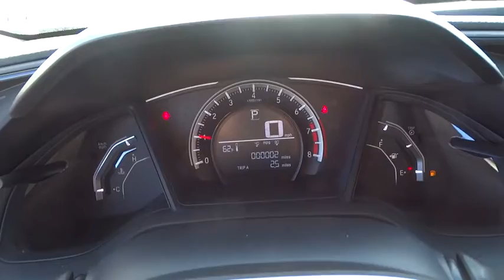2017 Honda Civic Oak Lawn, Orland Park, Chicagoland, Northwest Indiana, Joliet, IL 71147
2017 Honda Civic

PRICED TO SELL FAST !!! And NO HAGGLE/NO HASSLE PRICING !!!. Civic LX, 4D Sedan, and Steel. Simple switchgear is as easy as ABC. Wheels of fortune! brbrAre you interested in a truly fantastic car? Then take a look at this handsome 2017 Honda Civic. It is nicely equipped with features such as 4D Sedan, Civic LX, NO HAGGLE/NO HASSLE PRICING !!!, PRICED TO SELL FAST !!!, And Steel. Some say you can't judge a book by its cover, but maybe you can by its color! The paint on this Civic speaks volumes about its personality. brbrDEAL WITH THE BEST-ED NAPLETON HONDA OF OAK LAWN-SOUTH CHICAGOLAND'S #1 HONDA DEALER-OVER 500 VEHICLES IN STOCK !!! PLEASE NOTE: We strongly urge that you CALL US AT THE NUMBER LISTED (rather than emailing), and to definitely CALL US BEFORE YOU COME IN (just to make sure that we still have the vehicle that you are interested in) !!! We invite you to GOOGLE us as well, to see the many wonderful 5 STAR reviews we've earned !!!